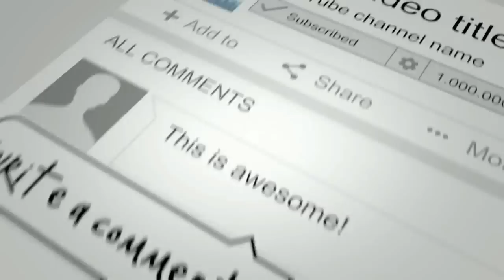Cara Mudah Budidaya Ikan Gurame Untuk Pemula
Selamat datang sahabat Sukses Pedia, kali ini Kami akan membahas tentang Cara Mudah Budidaya Ikan Gurame Untuk Pemula.
Semoga bermanfaat dan menginspirasi anda. Selamat menyaksikan :)